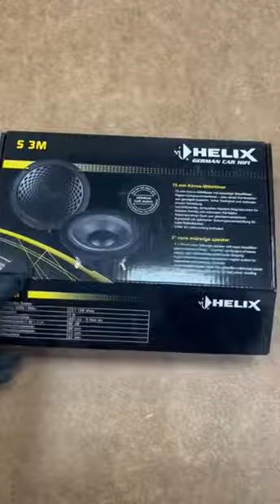Динамики Helix S3M